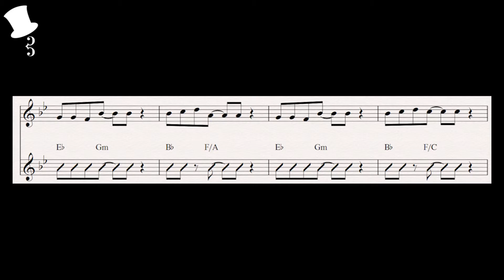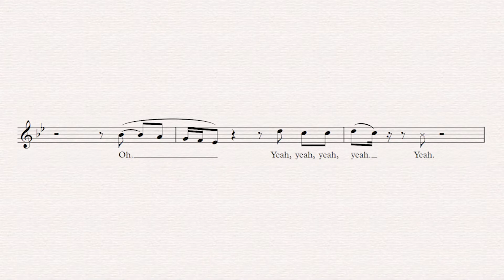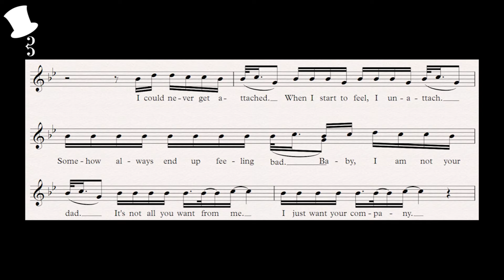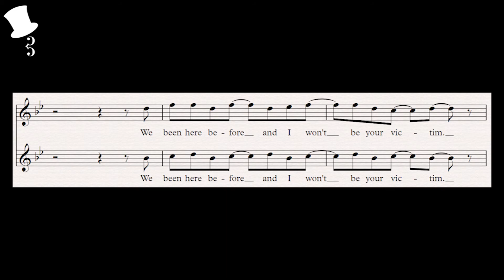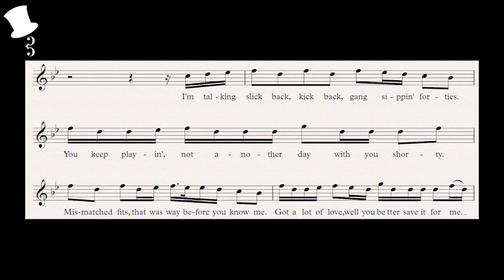Pop Analysis: Mood - 24kGoldn ft. iann dior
NEW SINGLE "DO YOU HEAR THEM?" OUT NOW!
An analytical look into the song "Mood" by 24kGoldn ft. iann dior.

Listen along!